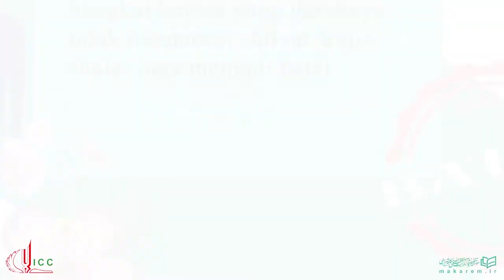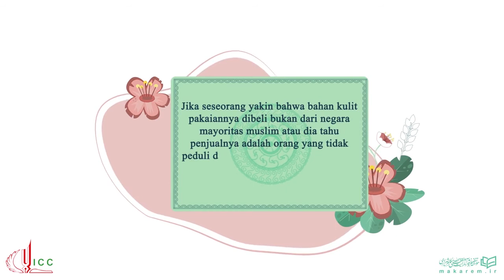Hukum-Hukum Salat(Pakaian Orang Salat Bagian 5)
Untuk Nazar, Infaq, dan Tabaruk:
BCA 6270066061 a.n. Yayasan Islamic Cultural Center

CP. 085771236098